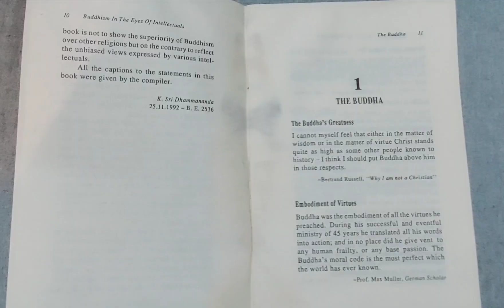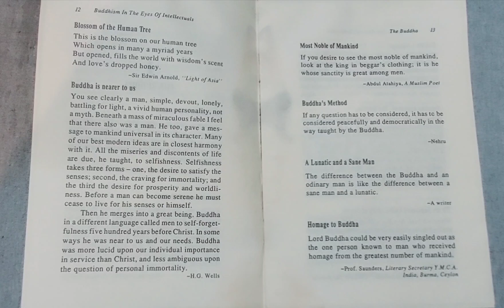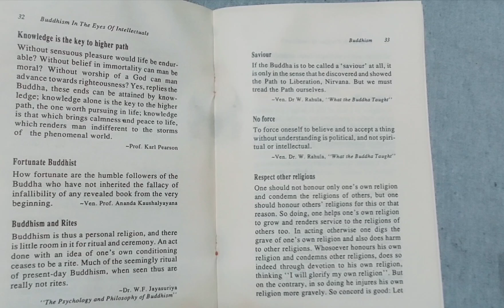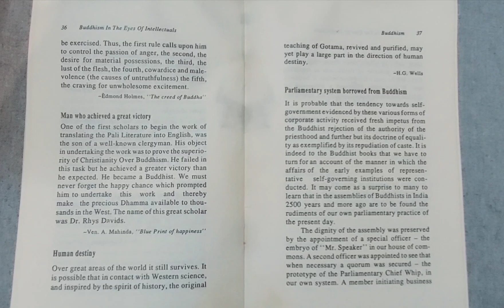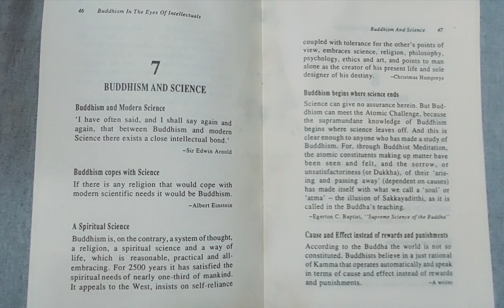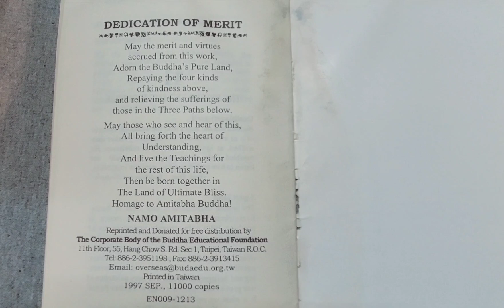READING BOOK : BUDDHISM IN THE EYES OF INTELLECTUALS